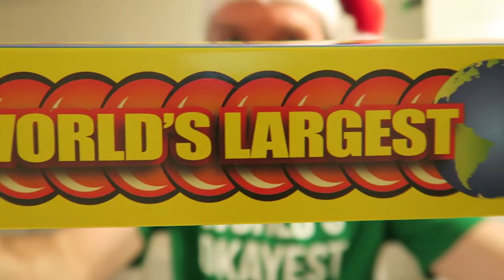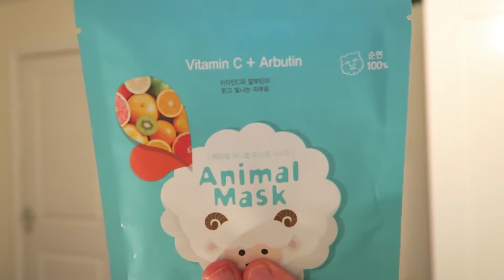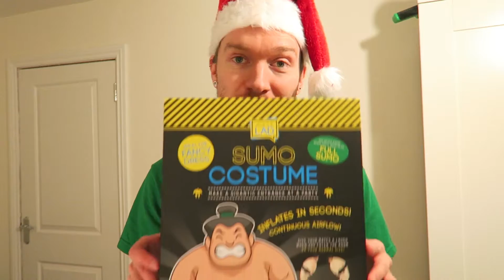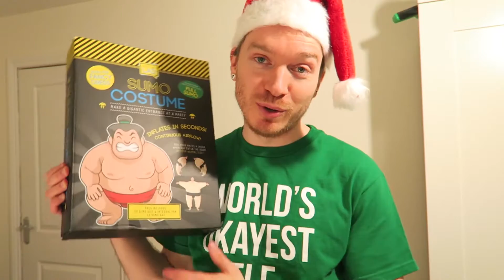OH MY GOD!!! AMAZING Christmas Gifts!!!!!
My Christmas Presents from family and friends!
I feel very lucky for all of these amazing things!
Let me know what YOU got in the comments below :)

❤ STUFF I USE:
☆ Camera I use

☆ THANK YOU December Patreons: Sophiaan